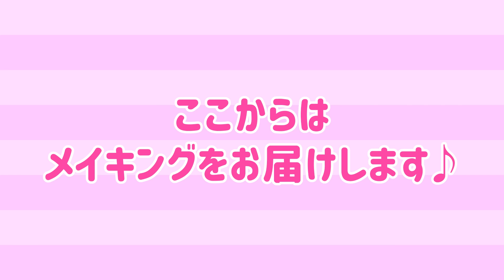【ハロウィンメイクでゾンビダンス？】娘たちとプッチモニのBABY！恋にKNOK OUT！を踊ってみた【RAN・NOZOMI・NOA】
Special Thanks：
＠yorikaaaaman